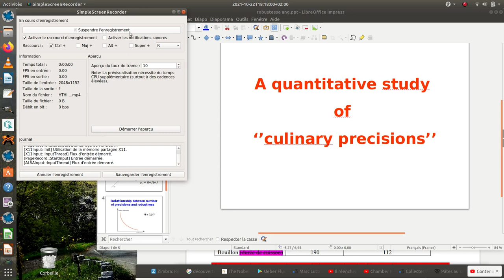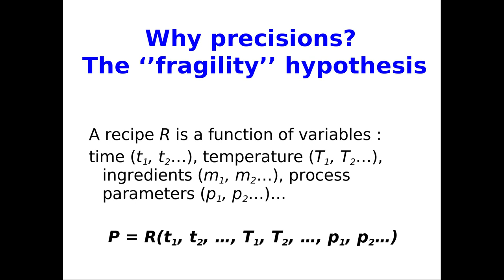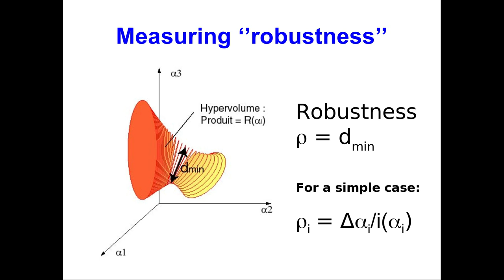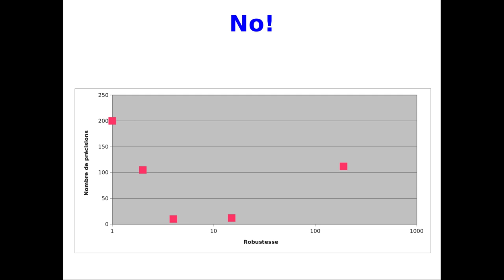How to measure the "robustness" of a recipe (or any process) and to explore culinary precisions?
Using the parameter named "robustness" allows to explore the fascinating world of culinary precisions, these pieces of information often called tips, sayings, proverbs, etc. How did they arise? Are they the same for various culinary cultures?
These are questions of "comparative molecular gastronomy".